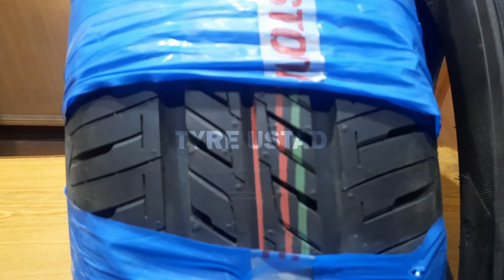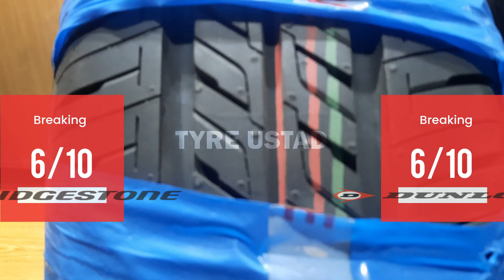Bridgestone vs Dunlop? Bridgestone ya dunlop kaun sa tyre acha hai?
Bridgestone or Dunlop which one to buy? Comparison of 195-65R15 techno and R1🙄🤔tyreustad
how to check the tires of any car. Whether you're a seasoned driver or just starting out, understanding the condition of your tires is crucial for safety and performance on the road.

Join us as we break down step-by-step the process of tire inspection. From checking tire pressure to examining tread wear and spotting potential issues like bulges or cuts, we've got you covered with expert guidance and practical tips.

At [Tyre Ustad], we believe in empowering every driver with the knowledge and skills they need to keep their vehicle running smoothly and safely. Our easy-to-follow tutorials and insightful advice make car maintenance accessible to everyone, no matter their experience level.

So buckle up and get ready to become a tire-checking pro!
Let's roll into safer, smoother journeys together. See you in the video!

bridgestone tyre
tire speed rating explained
tyre construction
tyre difference
tires
general tires review
tyre brand comparison
durun tires review
tyre speed limit
195 65 r14 tyres
tire inspection

how to change tires on a car High volume
different types of tyres
Medium volume
puncture proof tyres for cars
Low volume
everything to know about tires
Low volume
different tires on vehicle
Low volume
tires wearing on the outside
Medium volume
putting a tire on a rim by hand
Low volume
tyre measurements explained Medium volume
tyre information explained
Medium volume
changing tyres on alloy wheels
Low volume